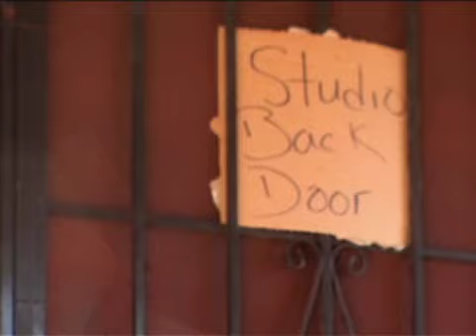turfs up music video (uncensored)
Suppa Duppa Hyphy Hyphy Hyphy Hyphy Hyphy sha bo ba la bope new hyphy